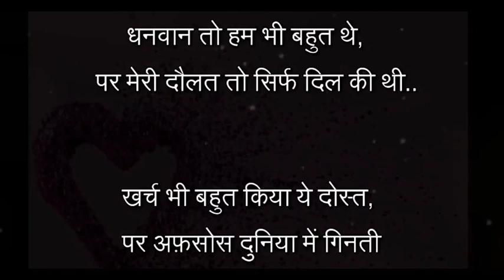matlabi log stetus/hurt teaching shayari stetus/love shayari stetus/wadasap stetus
new attitude shayari//stetusmatalbi log |trd shayari sad shayari||best shayari||new poetry poem wadas

ap stetus||heart touching video